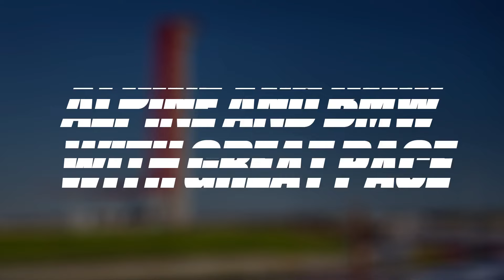HOW FERRARI WON AT COTA WITH THE CAR 83 AT COTA? LONE STAR LE MANS RACE REVIEW 2024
The Yellow Ferrari 499P driven by Robert Kubica, Robert Shwartzman and Yifei Ye in the No. 83 AF Corse, was the overall winner at the Lone Star Le Mans at COTA after Toyota No.7 got a drive through penalty due to yellow flag infringiment and became the 6th different winner in the Hypercar class in the FIA WEC 2024 season.

It was the first time Ferrari was able to finish in 1st overall position in a non 24h Le Mans race since they joined the Hypercar class in 2023. The only victories for the Maranello's manufacturer were only at the last 2 editions of the 24h Le Mans with the No.51 (Alessandro Pier Guidi, Antonio Giovinazzi and James Calado) in 2023 and No. 50 (Antonio Fuoco, Miguel Molina, Nicklas Nielsen) this year.

So let's understand this story better in this video.